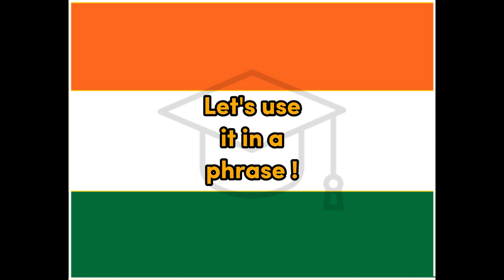Jaśn manānā - Hindi Celebrate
Word for Today translation for fun and easy learning and education, Hindi, Celebrate